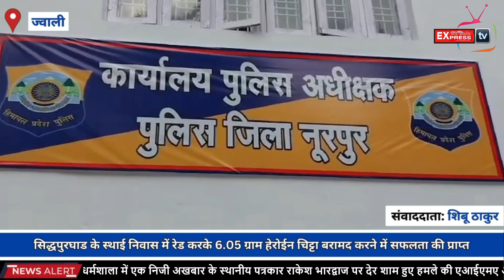जिला पुलिस नुरपूरद्वारा नशे के खिलाफ चलाये अभियान में 6.05ग्राम चिट्टा बरामद करने में सफलताकी हासिल